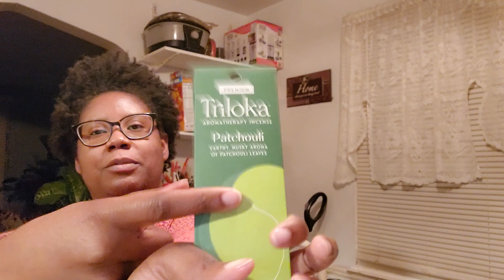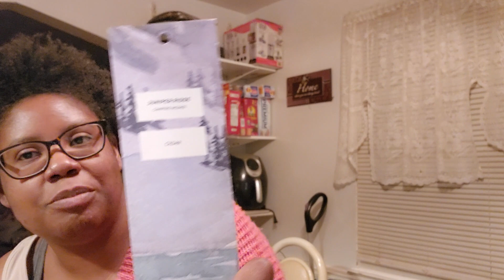TINY INCENSE HAUL